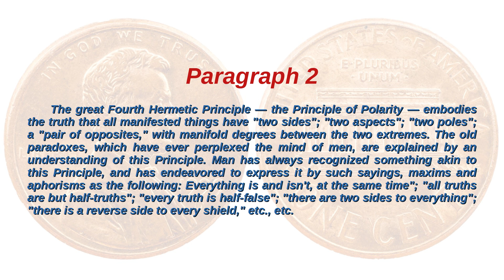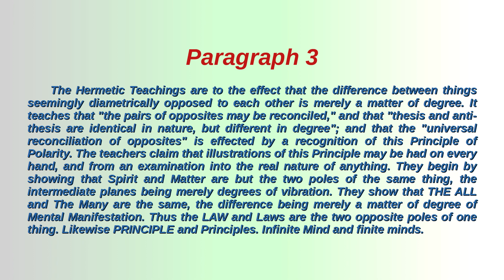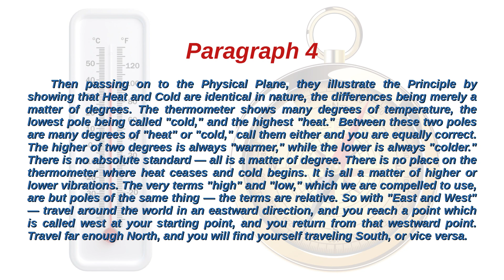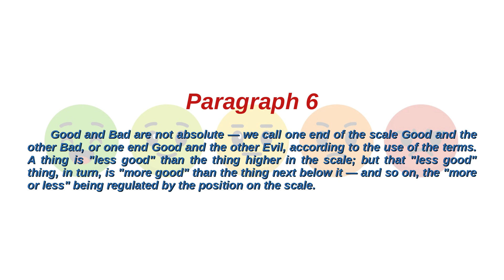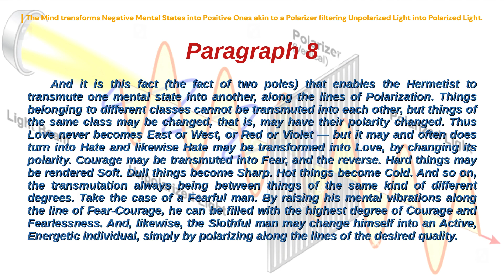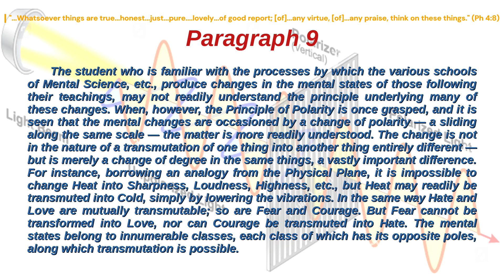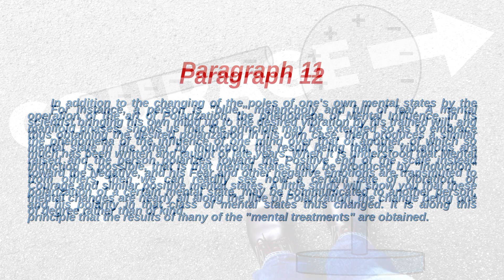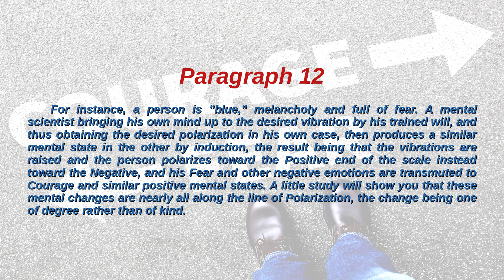Chapter 10 - Polarity | The Kybalion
Discover the meaning of the following quote: "Everything is dual; everything has poles; everything has its pair of opposites; like and unlike are the same; opposites are identical in nature, but different in degree; extremes meet; all truths are but half-truths; all paradoxes may be reconciled."

Intro – 0:00
Paragraph 1 – 0:02
Paragraph 2 – 0:20
Paragraph 3 – 1:03
Paragraph 4 – 1:58
Paragraph 5 – 3:02
Paragraph 6 – 3:42
Paragraph 7 – 4:03
Paragraph 8 – 4:57
Paragraph 9 – 6:05
Paragraph 10 – 7:16
Paragraph 11 – 7:49
Paragraph 12 – 8:32
Paragraph 13 – 9:11
Outro – 9:51